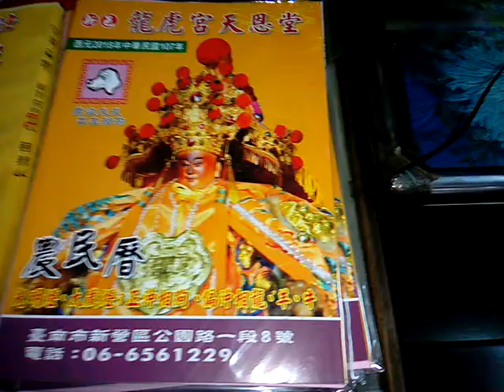VID 20180315含神像的農民曆 202304拍攝於新營龍虎宮天恩堂